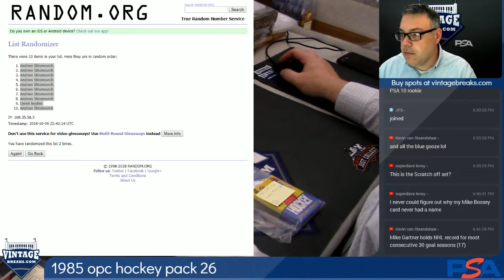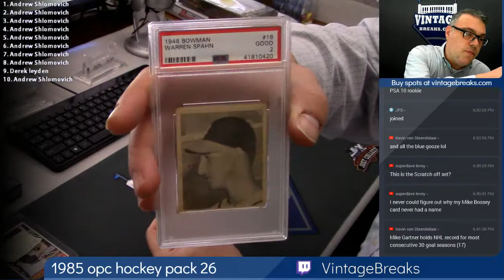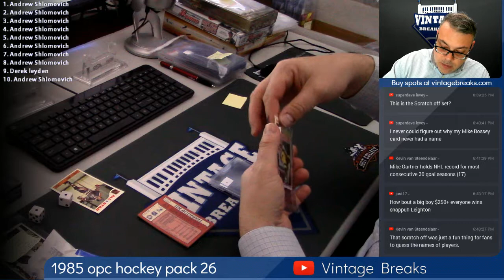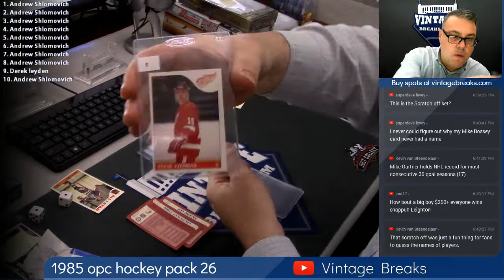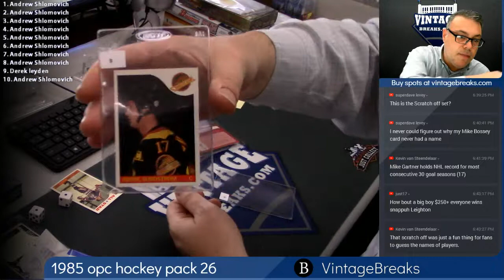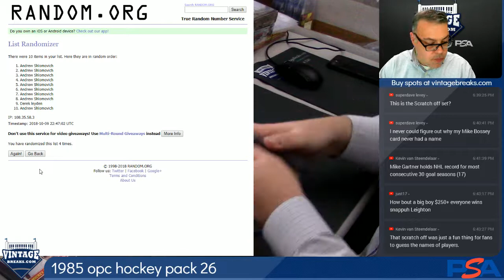2018 10 09 1985 O-Pee-Chee (OPC) Hockey Wax Pack 26